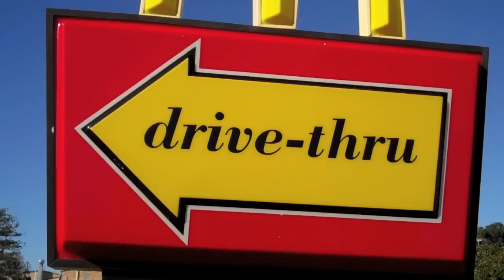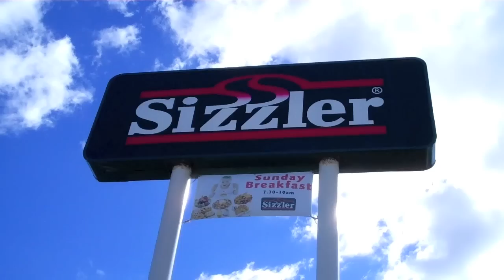Naked Prawn! - (May 30, 2010 - Daily Vlog)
As so many of our subscribers requested it, we now have merchandise available.

We are having a subscriber contest right now where we are giving away a FREE "Flip Mino HD Camera" every time we reach 10,000 subscriber.

When we reach 100,000 subscribers, we are flying one lucky person
out to Australia on an all expenses paid vacation.

Visit our main channel to watch the contest video for further details.